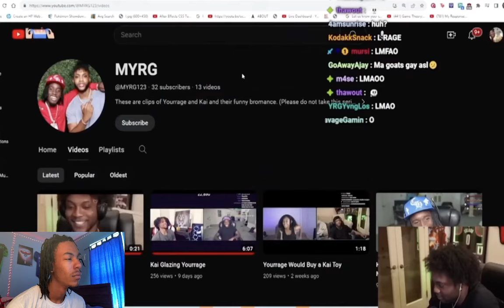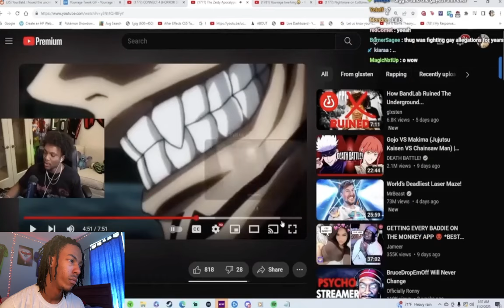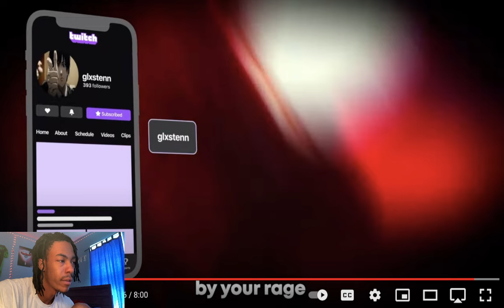YOURRAGE IS THE DIDDY OF STREAMING...